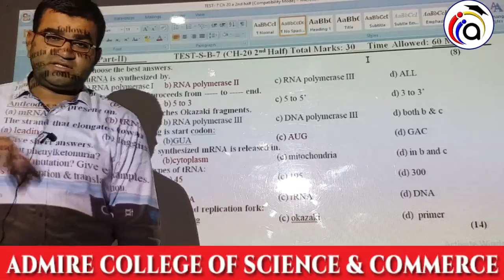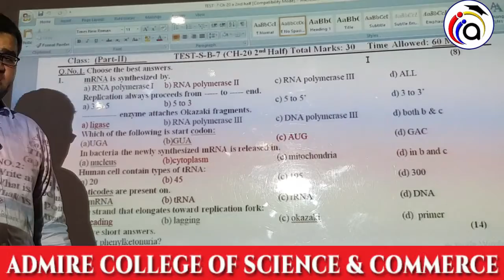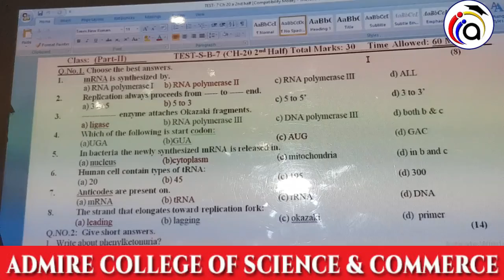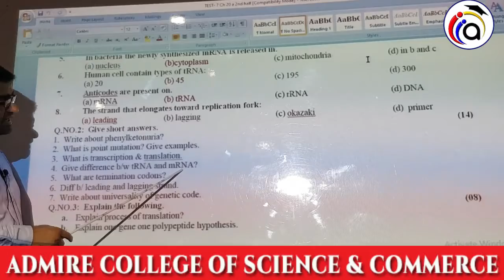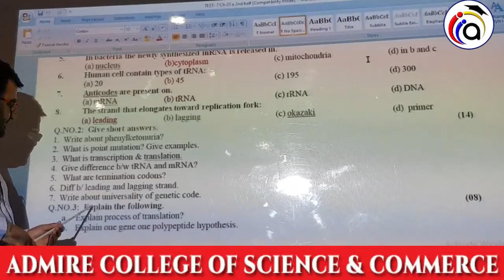2nd year Biology Discussion Ch#20 HALF